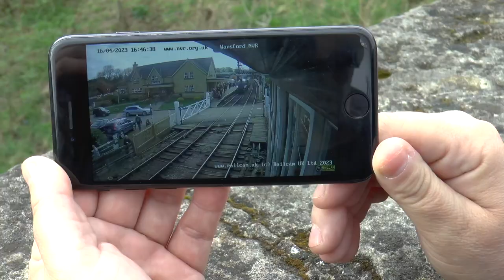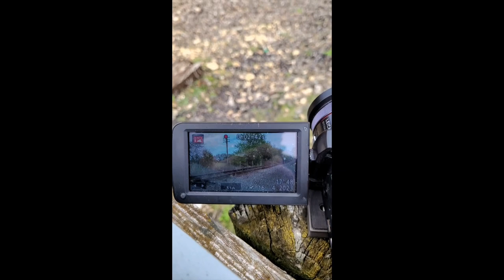60007, Sir Nilgel Gresley, Steam Locomotive, Nene Valley Railway events, Peterborough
60007, Sir Nilgel Gresley, Steam Locomotive, Nene Valley Railway events, Peterborough England
A historic steam locomotive which in 1959 achieved a new speed record of 112 miles per hour or about 170 km/h.
Zabytkowa lokomotywa parowa która w 1959 roku osiągnęła nowy rekord prędkości 112 mil na godzinę czyli około 170km/h.